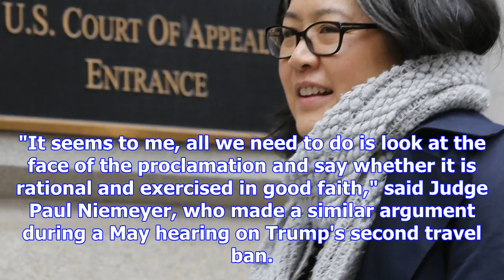Judges grilled the trump administration on trump's anti-muslim retweets in arguments over his trave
Judges grilled the trump administration on trump's anti-muslim retweets in arguments over his travel ban
President Donald Trump Getty Images/Pool Judges aggressively questioned the Trump administration att...